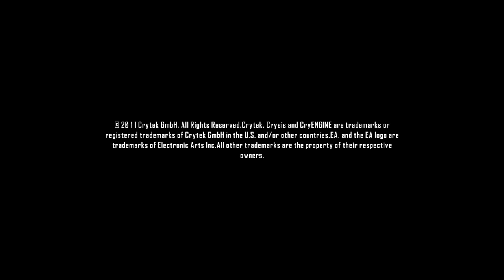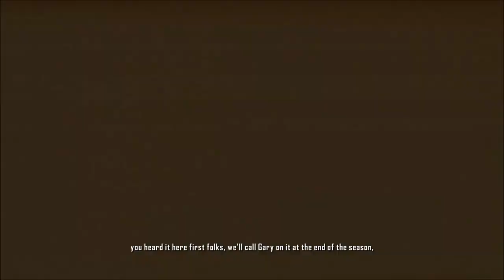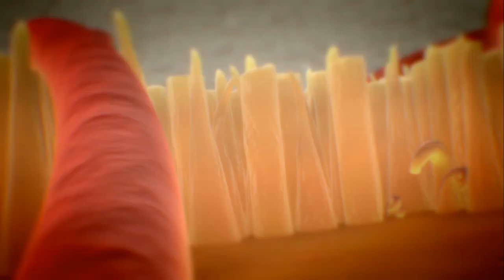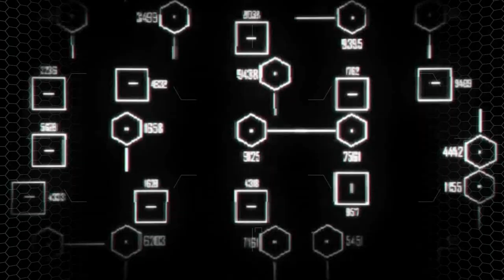Let's Play Crysis 2 - Part 1 [HD]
Okay sorry for the delay but i had to wait for my friend to complete the game. So now here we go Crysis 2 ... another candidate for one of the best games in 2011. Great year so far! Hope you enjoy it!

Every day we will have 1 ~30min video. The first 2 are just a little longer due to the cutscenes. Unfortunatly i had to split them because the 42min part that i recorded was 2.23gb and thats not allowed anymore. Stupid YT ... well i'll live!